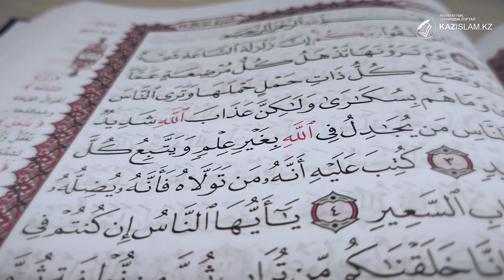Мировые религии призывают к миру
Традиционные религии, практикуемые в Казахстане едины в своей веротерпимости. Они не призывают к вражде, насилию или разбою. Их миссия – нести свет, терпимость, мир и дружелюбие. И в столпах Ислама, и в постулатах иудаизма, и в заповедях христианской веры первые слова о почитании и любви к Богу, а остальные об отношении к ближнему. Традиционные религии строятся исключительно на гармонии веры и разума и не требуют слепого следования.